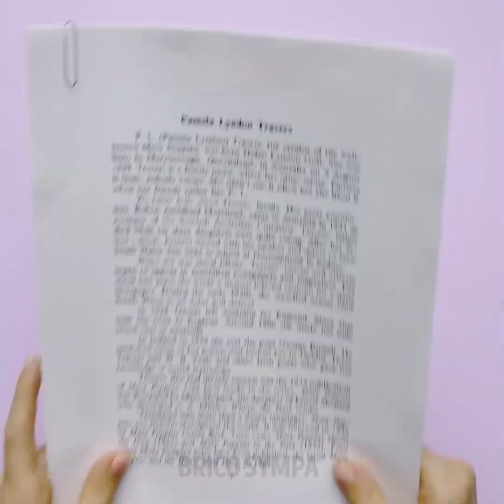SCIENCE SATISFAISANTE || 27 EXPÉRIENCES INCROYABLES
DES EXPÉRIENCES FOLLES QUE TU VAS ADORER

La science n'est pas seulement intéressante pour les personnes qui aiment apprendre de nouvelles choses, elle peut également être très amusante ! Découvre cette incroyable vidéo que nous avons préparée avec les meilleures expériences DIY que tu peux essayer à la maison. Es-tu prêt ? C'est parti ! Nous allons te montrer comment tester l'expérience de la mandarine en utilisant un gobelet en plastique rempli d'eau. Tu apprendras comment réaliser l'expérience du reçu. Tu auras besoin d'un fer à lisser, mais nous te promettons que cela en vaudra la peine.

As-tu déjà vu du sable magique être découpé avec un couteau ? Oh, c'est vraiment satisfaisant ! Tu dois le voir de tes propres yeux ! Une autre expérience cool est l'effet mémoire de forme. Tu ne sais pas ce que c'est ? Regarde cette vidéo jusqu'à la fin pour le découvrir ! Tu apprendras également comment réaliser un effet électronique magnétique. Tu vois ? La science peut vraiment être amusante !

Qu'est-ce que tu attends ? Ne rate pas toutes ces expériences cools !

Horodatage :
1:17 – Expérience de la mandarine
3:58 – Astuce du reçu
6:53 – Expérience avec du sable
9:29 – Effet mémoire de forme
11:47 – Effet électronique magnétique